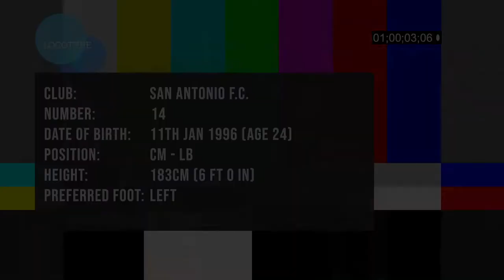Leeroy Maguraushe - San Antonio F.C. - 2019/20